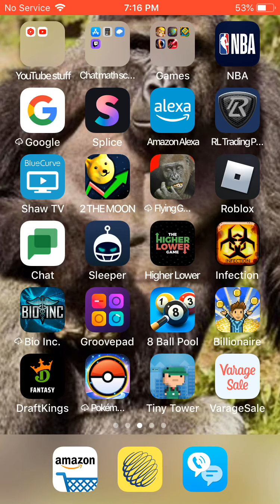We hit the Number...| 8 ball pool #1